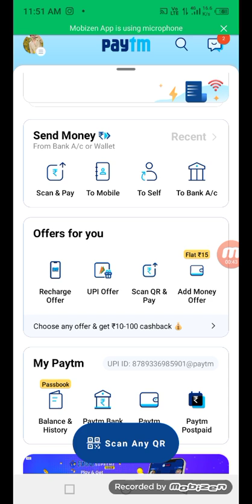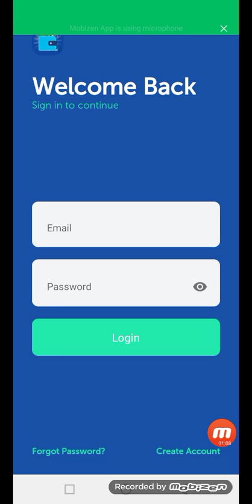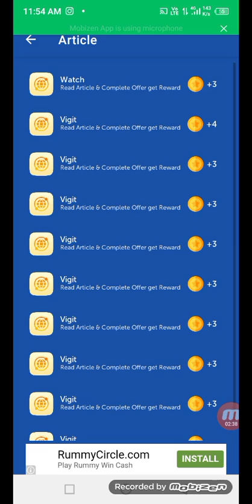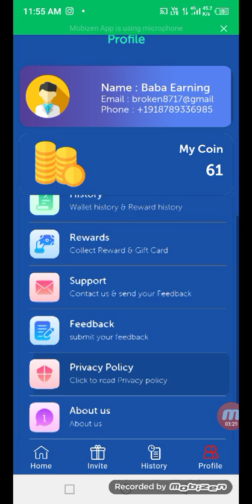New Earning App 2022 Today | Earn Money Online | ₹870 Free Paytm Cash Earning App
LOOT LINK  -

( UNLIMITED TRICK SAMJHO)

2021 Best Paytm Cash Earning App Video

Highlights
0:00 NEW EARNING APPS TODAY
01:00 PAYTM CASH EARNING APPS
02:00 EARNING APP 2022
03:00 EARNING APPS
04:00 FREE PAYTM CASH
05:00 EARN MONEY ONLINE
06:00 FREE PAYTM CASH EARNING APPS 7:00 MONEY MAKING APPS
08:00 BEST EARNING APPS

👉🏻Baba Earning Tricks👈🏻